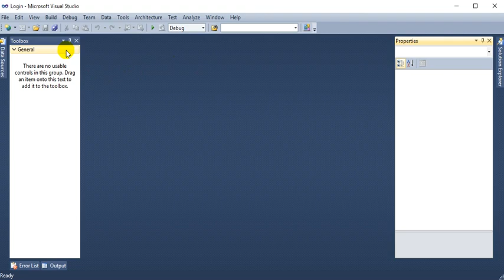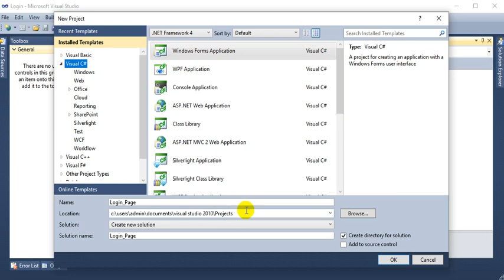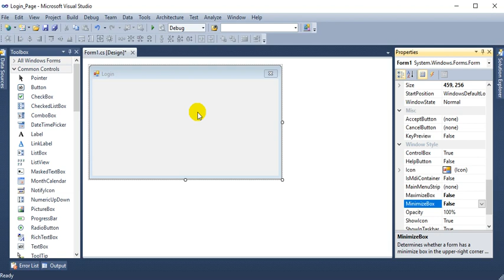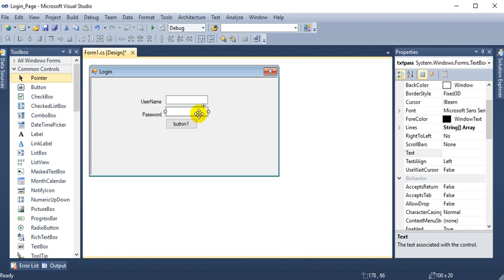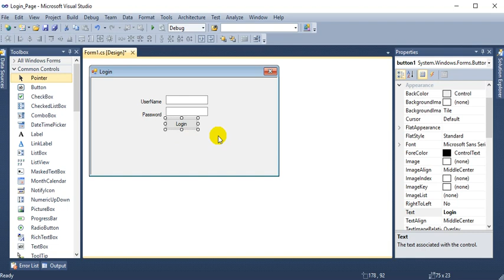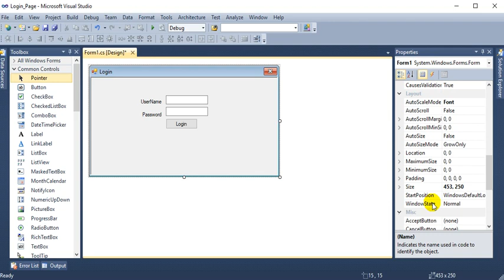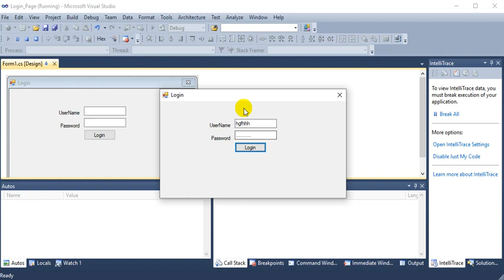VB.NET| Login Form Design Part1 in Tamil for beginners|Very Easy to Create and Understand.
This tutorial for beginners (Tamil) how to learn language through Tamil 🔥.

Here attached the links for the complete concept about,